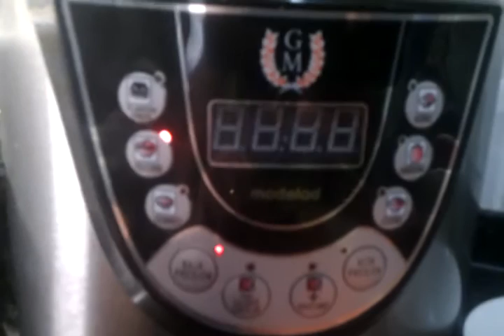Ternera en salsa de almendras en olla gm 1 parte